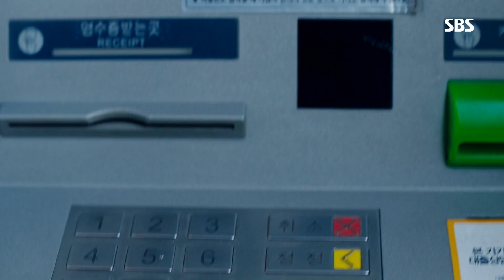단속 빼준 게 누구졍?😉 | 열혈사제(Fiery Priest) | SBS DRAMA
회차 정보: 열혈사제 8회 20190309